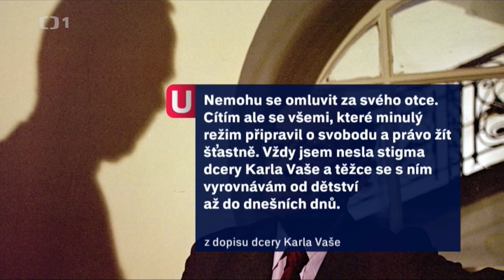Utrpení soudce Karla Vaše v Událostech ČT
slovenská premiéra filmu Vrahem z povolání - Utrpení soudce Karla Vaše
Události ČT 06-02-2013